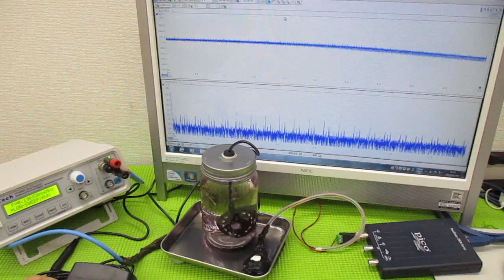超音波制御技術 ultrasonic-labo